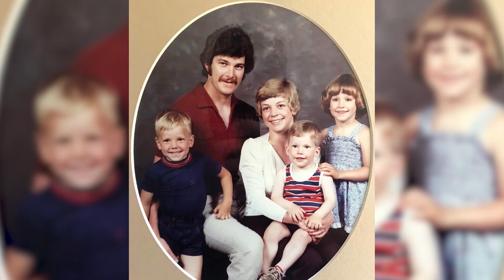Anna Faris and Chris Pratt Family ★ The Faris Pratt family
Chris Pratt and Anna Faris Family and The Faris Pratt family - Anna Kay Faris was born on November 29, 1976, in Baltimore, Maryland, the second child of Jack, a sociology professor, and Karen Faris, a special education teacher. Faris met actor Chris Pratt in early 2007 at the table read in Los Angeles for the film Take Me Home Tonight; in the film, their characters were love interests.

They started dating shortly after, became engaged in late 2008, and married on July 9, 2009, in a small ceremony in Bali, Indonesia, eloping on a whim after a friend's wedding. The couple has a son who was born in August 2012, nine weeks premature. The family lived in the Hollywood Hills, Los Angeles. On August 6, 2017, the couple announced their separation and filed for divorce on December 1, 2017. On October 16, 2018, it was announced that their divorce had been finalized.

Celebrity TV presents a video on the Faris Pratt family in which we included Anna and Chris happy moments along with their son Jack.

Anna Faris and Chris Pratt
Son: Jack Pratt